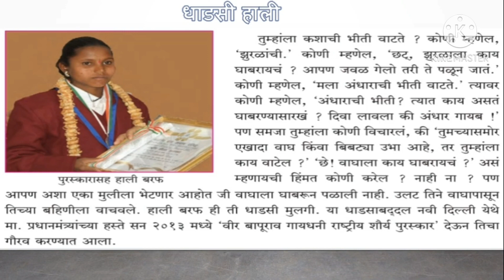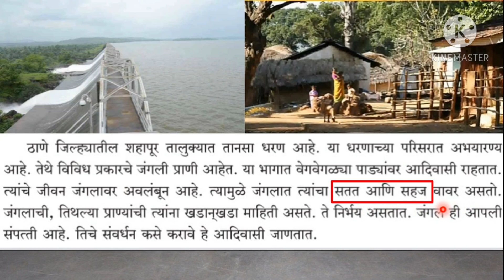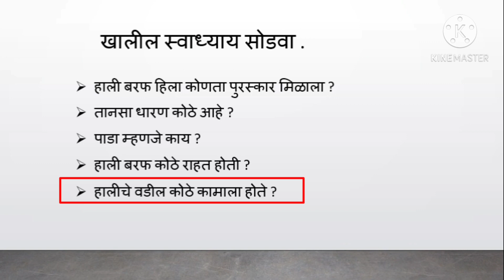इयत्ता चौथी मराठी धाडसी हाली (10.1)